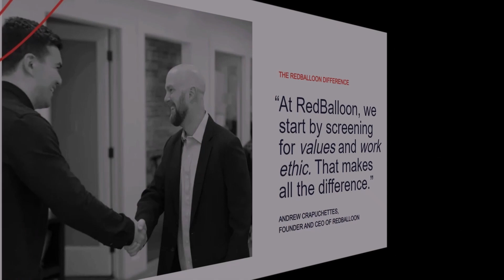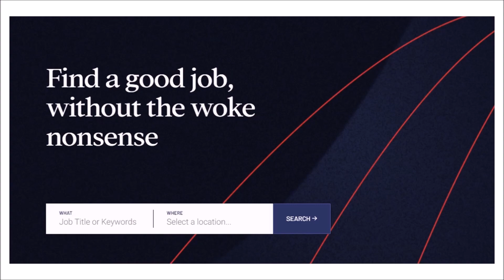Political Cannibalism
What do Political Cannibalism and planks have in common? Host Chris Kuhlman addresses that and more in this episode. Essentially, political cannibalism is the phrase Chris uses to describe the stunt Florida Congressman pulled on Speaker of the House, Kevin McCarthy, when he called to Vacate the Speaker, thus removing him from office. Chris looks at what it took to get McCarthy into the office and what took him down so quickly.
And the plank? There’s a heavy dose of hypocrisy tossed into this big bowl of stupid. Hit PLAY to listen.

CREDITS
Hosts: Chris Kuhlmann
Produced by: Shaun Griffin
Music composed by JD Kuhlmann
Art: Shaun Griffin
Sound: Chris Kuhlmann and Shaun Griffin

Find a job that respects your values
Redballoon.work